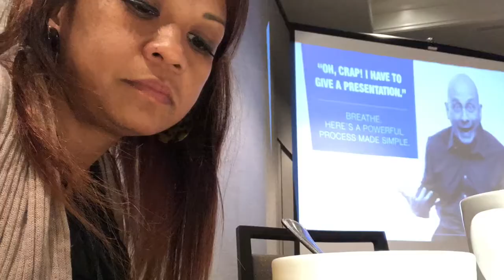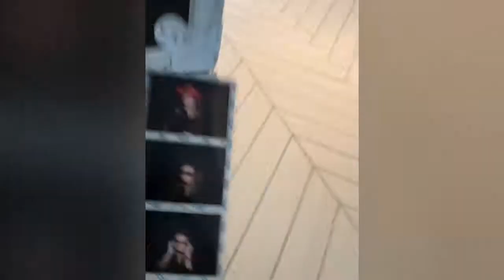TM Saturday Breakfast @TheMarriott FranklinTn 2019. BATANGANRICO BLOODLINE. DivinaSusanRicoBatangan.